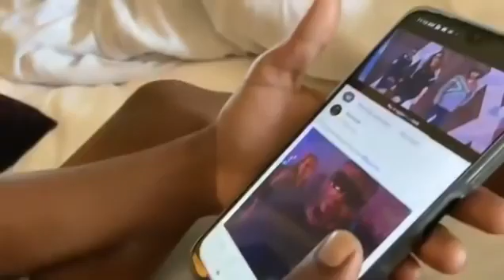bachpan ka pyaar🌟 | Baadshah song trending | shadev dirdo viral 🔥